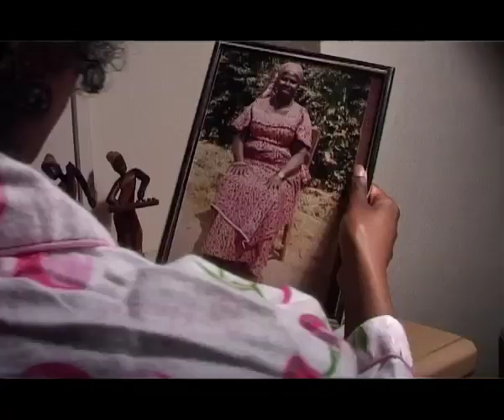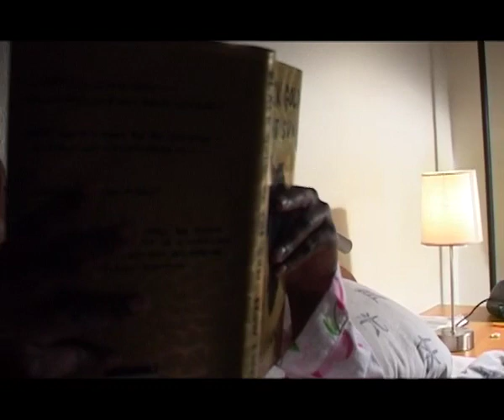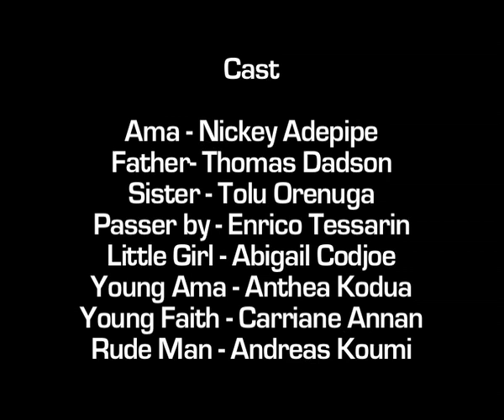Make me British: identity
Exposure received funding from First Light Movies to make this short film about identity and acceptance.